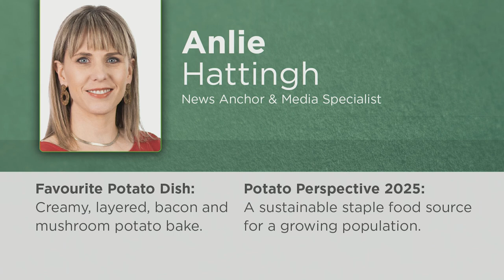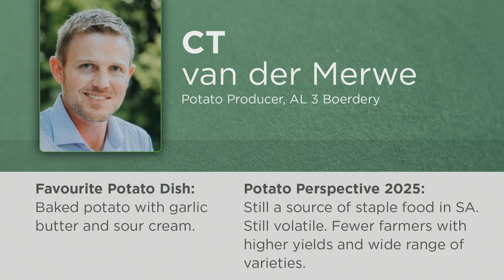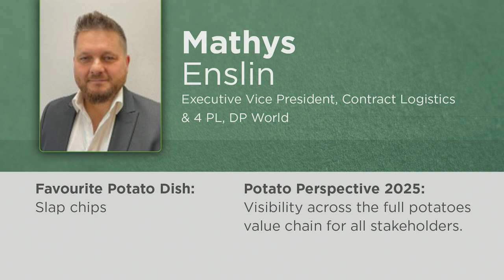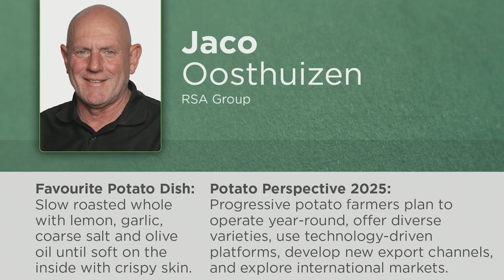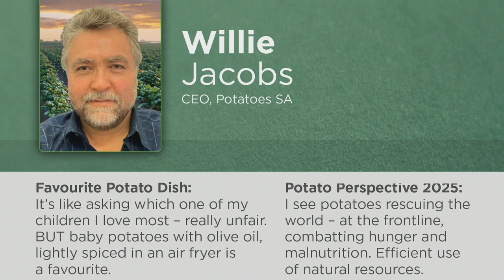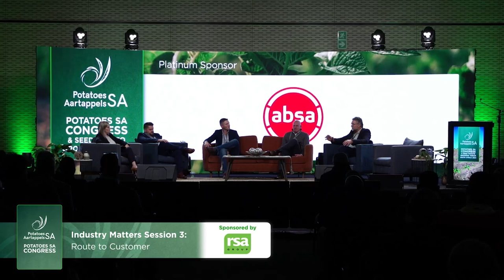PSA Congress 2024 Session 3 Panel Discussion: Route to Customer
Panel Facilitator: Anlie Hattingh
Panel speakers:
Mathys Enslin - Executive Vice President, Contract Logistics & 4 PL
CT van der Merwe - Potato Producer, AL3 Boerdery
Jaco Oosthuizen -RSA Market Agents